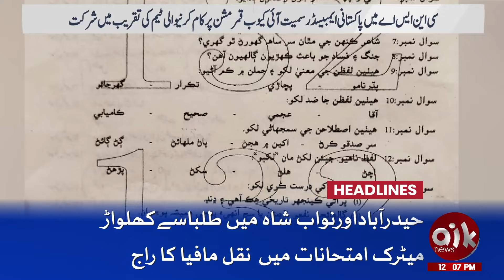Ali Amin Gandapur Warns Federal Government | Headlines 12 PM | Aik News